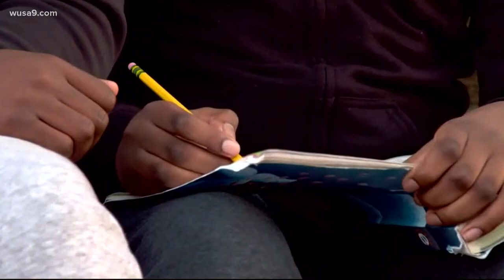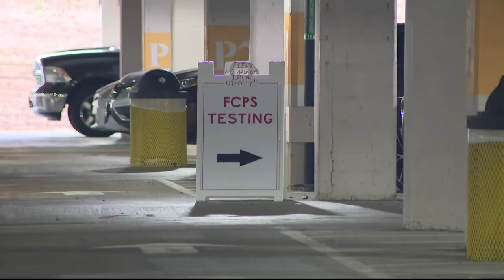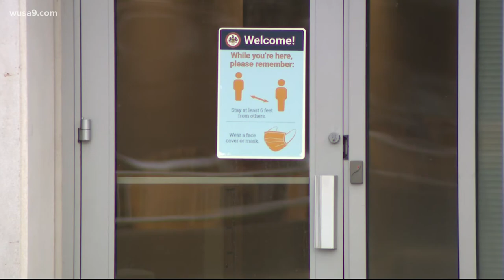Fairfax County Public Schools announces return to school plan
FCPS says schools will remain open and in-person after winter break in a letter to parents.